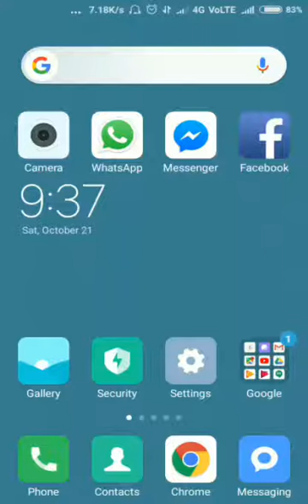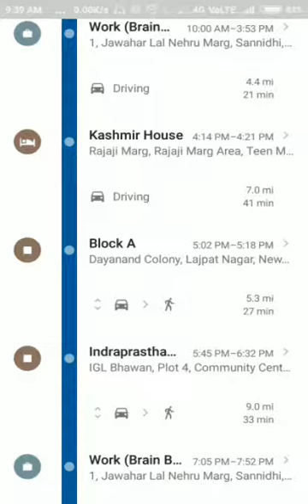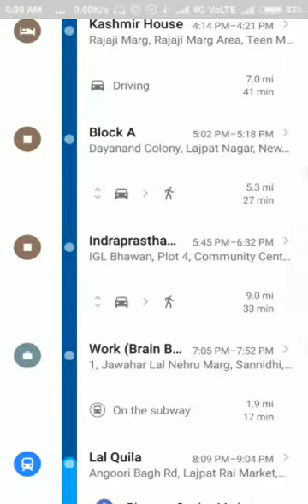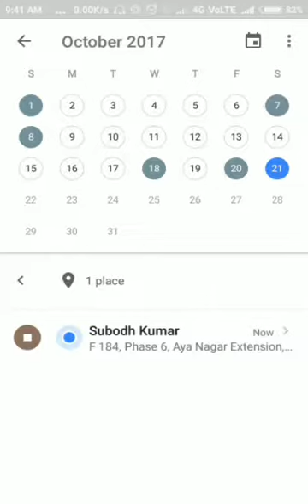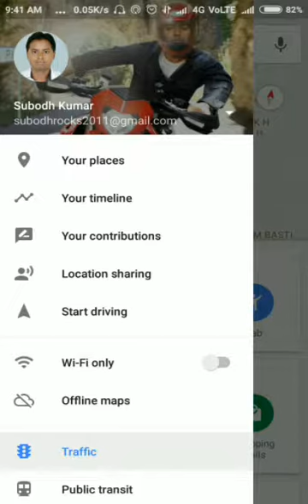Track your Daily Activities using Google Maps | Track your Lost Mobile | Check Past Activities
This video will help you to track your Daily Activities using GoogleMaps, to track your Lost Mobile.

And also help to check your past activities.